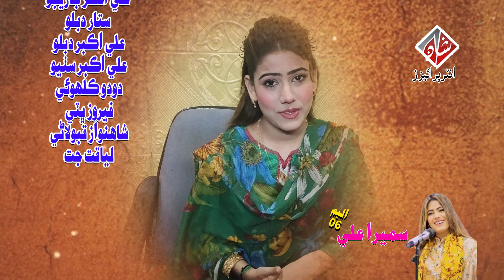SINGER SUMIRA ALI 2023 NEW ALLBUM PROMO 06